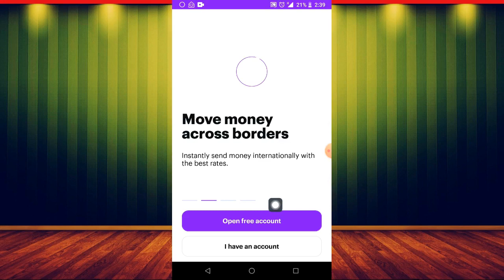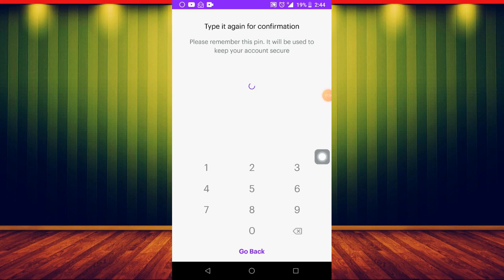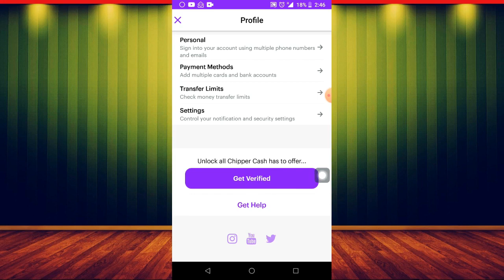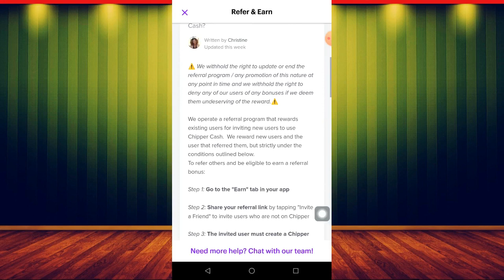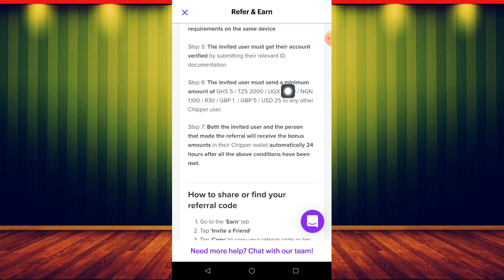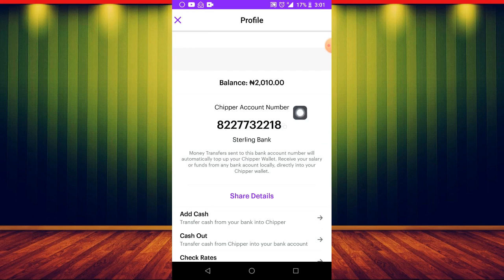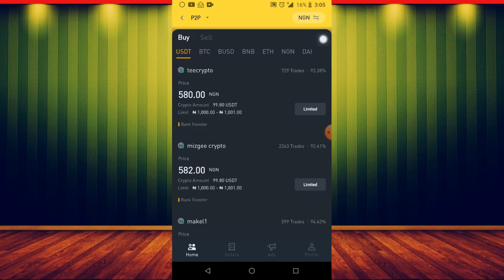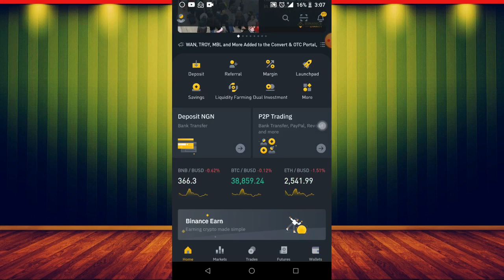How To Make Money Online In Nigeria With Your Phone (Make Money Online 2022)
There are many ways to make money online in Nigeria without an investment.
As a student in Nigeria, you cannot always rely on your parents or guardians for upkeep money. Campus life can be costly, and the little money you get from student loan facilities, parents, and guardians may not be sufficient. This is why you need to think outside the box about the legal ways to generate extra income. Have you thought of making money online? Well, there are several money-making opportunities online.

All you need is a few hours each day, reliable internet, and a good device like a laptop or smartphone. Let us look at some of the best ideas on making money online for a student in Nigeria:

*My Account Username @Maxwell6355

 Please if you have any questions, don't forget to drop them in the comment section below.